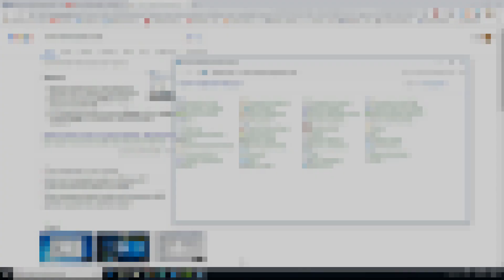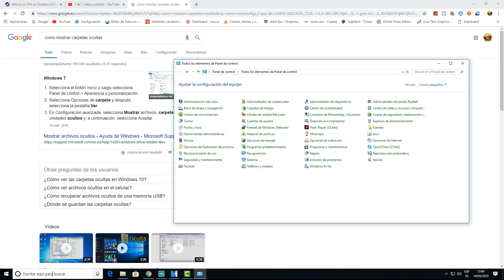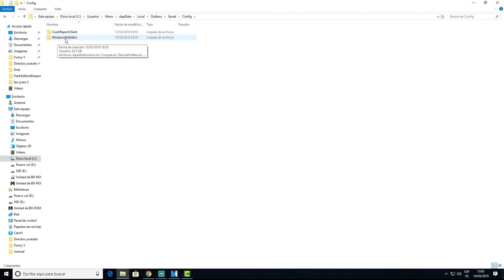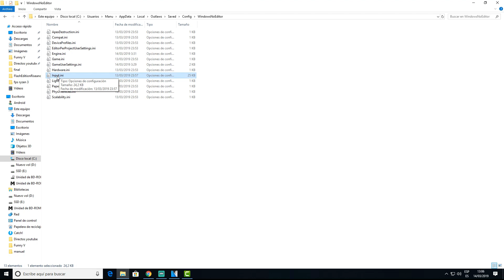SOLUCION ERROR RATON - BUG CAMARA 👉 OUTLAWS OF THE OLD WEST 👈 ERROR MOUSE | Delete input.ini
➡️ Mi PC:

CPU: FX 8320 E ( OC 4,1 Ghz 8X )
RAM: 16,0 GB  Kingston HyperX Fury 16Gb DDR3 1866 MHz CL10
Placa Base: Msi 970 Gaming
Monitores: ACER 24 " 1080p 60 hz
Tarjeta Gráfica: SAPPHIRE RX 580 NITRO OC 8 GB RAM GDDR5
Caja/Torre: Aerocool BattleHawk Blanca
Fuente de Alimentación: Nox Urano TX 850W PFC Activo 140 mm
Disipador: Cooler CPU NOCTUA NH-U12S 1x NF-F12
Teclado y ratón: Tacens Mars Gaming MCP1 Teclado + Ratón
Operating System: Windows 10 Home 64-bit

OBS Studio